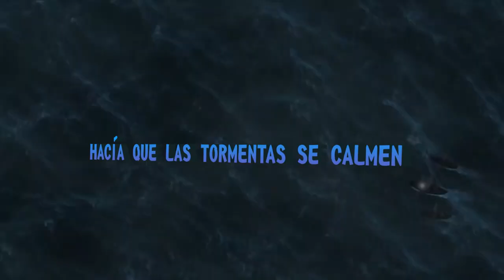MQV Niños - 6 a 8 años - La familia de Dios - Lección 7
👉Pero cuando el Espíritu Santo 🕊venga sobre ustedes, ✨recibirán poder✨
(Hechos 1:8a)

Cuando Jesús estuvo en la tierra hizo muchos milagros. Él se fue, pero antes de irse prometió a sus discípulos el regalo del Espíritu Santo quien tiene poder para hacer muchos milagros. Ese mismo Espíritu Santo está hoy con nosotros para darnos poder para revelar la grandeza de Dios y hacer muchas cosas a través de nuestras vidas.